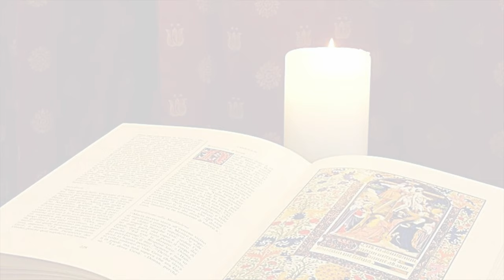La Buona Novella - Commento al Vangelo della Domenica - XXII Ordinario B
Commento al Vangelo di Domenica 29 Agosto 2021